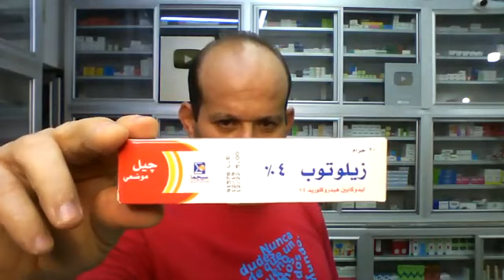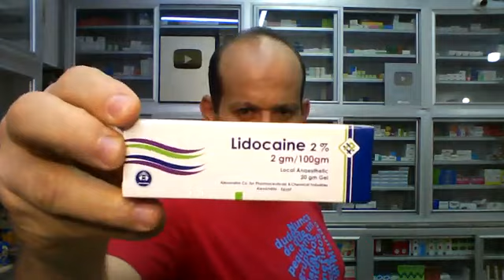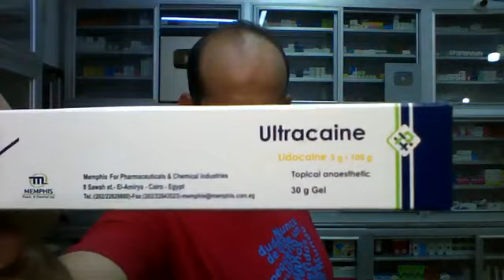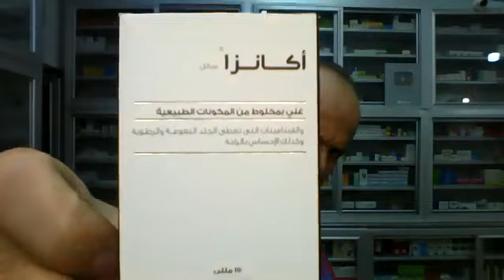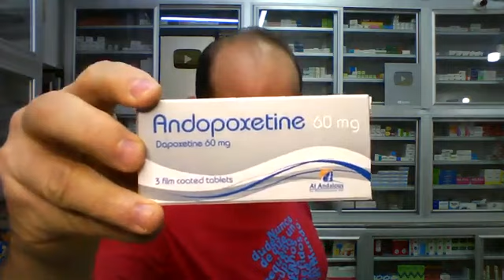ب 2جنية ليلة ممتعة طويلة للصباح الباكر